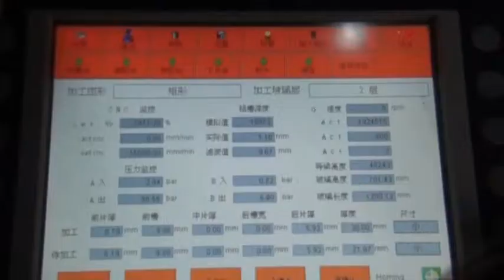Automatic Glass Sealing Robot2 [Yüksek Kalite ve Büyüklük].avi